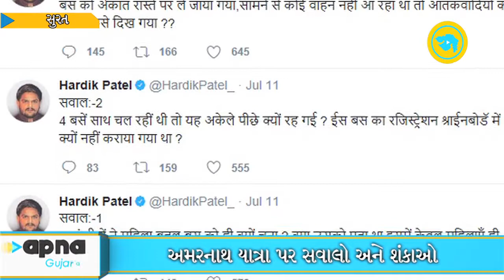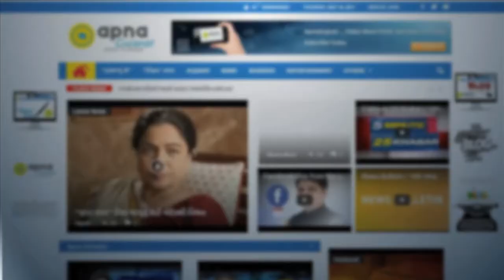Surat: Hardik Patel speak on Amarnath Terror attack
PAAS leader Hardik Patel asks for proper investigation by agency in Amarnath Terror attack.